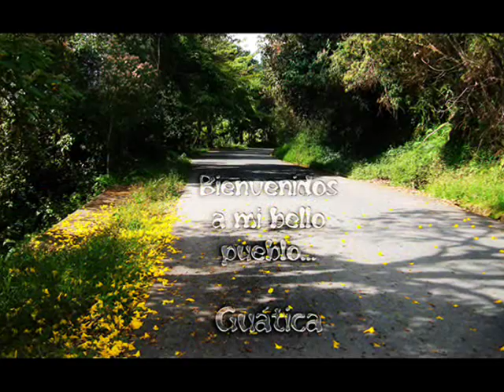GUATICA RISARALDA, PEQUEÑO PARAISO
imágenes captadas en el municipio de Guática Risaralda por Nancy Yanet Montoya Y Nelson Fabio Montoya.